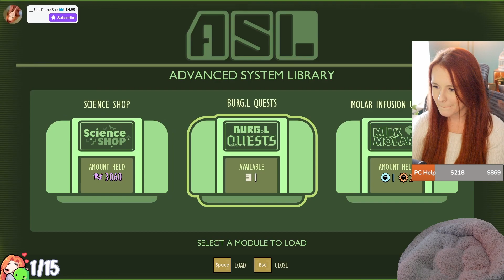Melted Moat Key | GROUNDED [11]